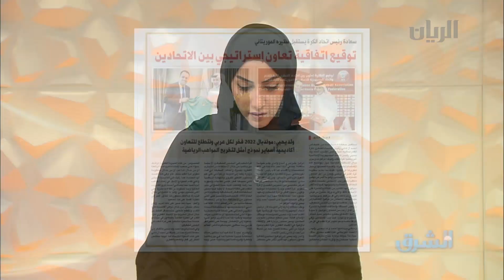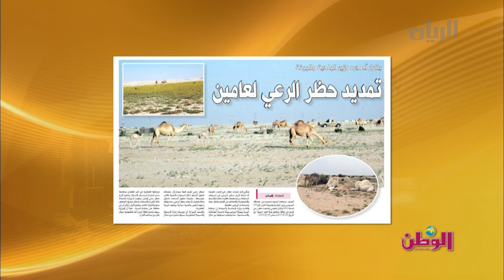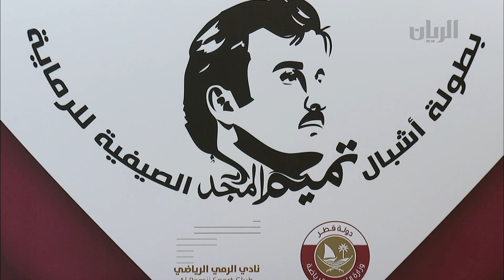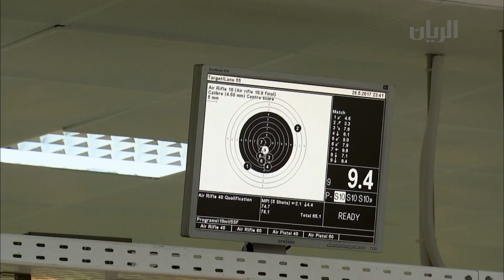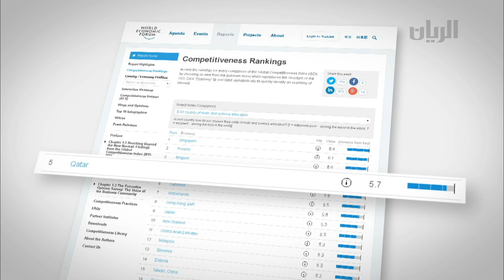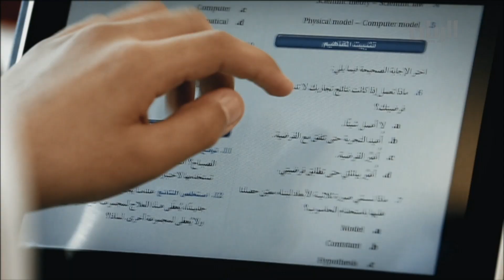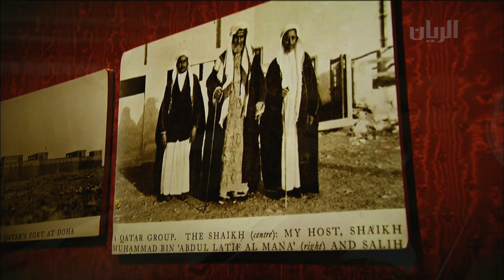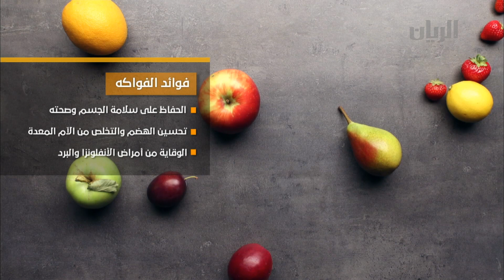برنامج الصباح رباح - 29-08-2017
استضاف برنامج الصباح رباح الخبيرة الزراعية هاله آل سعد حيث تطلعكم على أهم النباتات التي تدخل في زينة العيد.
الى ذلك يعرفكم نديب قناة الريان محمد الشهراني على استعدادات انطلاق العام الدراسي الجديد من مدرسة الدوحة الثانوية للبنين ولقاء مع  د. صالح الابراهيم – مدير مدرسة الدوحة الثانوية للبنين.
كما تضمنت الحلقة التقارير التالية :
- المحافظة على البيئة.
- اطلقت وزارة التنمية الإدارية والعمل والشؤون الاجتماعية  دورة تدريبية في مجال تعلم لغة الإشارة.
- يستضيف مجمع ميادين لوسيل للرماية بطولة أشبال تميم المجد الصيفية للرماية.
- التعليم في قطر.
- استضاف متحف الفن الإسلامي معرض "البارود والجوهر".
- متحف السلاح.